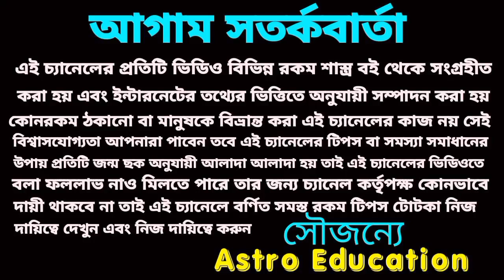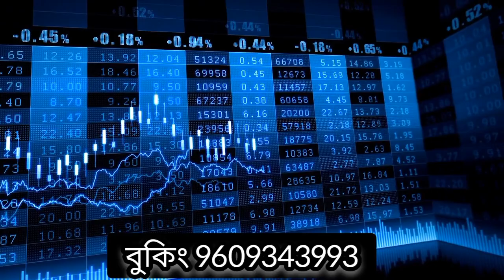8/10/23 এই দুর্লভ মহাসংযোগে এই পাঁচটি রাশির অর্থ প্রাপ্তি নিশ্চিত!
আগামীকাল রবিবার এই পাঁচটি রাশির দুর্লভ মহাসংযোগে অর্থপ্রাপ্তি নিশ্চিত